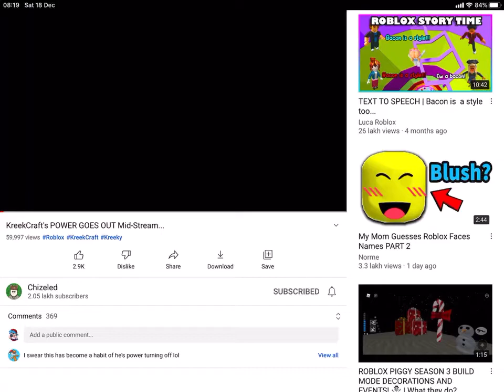Kreekcrafts Power Goes Out Mid-Stream (Credits to Chizeled)